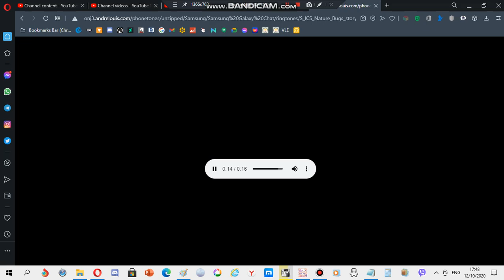Samsung ringtone: Bugs' Story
Device where this ringtone is found: Samsung Galaxy Chat